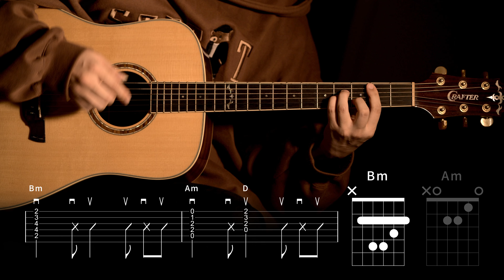246.AKMU(악동뮤지션) - 후라이의꿈 【★★★☆☆】 기타 | Guitar tutorial |ギター 弾いてみた 【TAB譜】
악보 구매하기 [TAB]
[Korea]

Guitar : Crafter DX-5 SR Plus
Mic : akg p170
Audio interface : UR44
Camera : Sigma FP